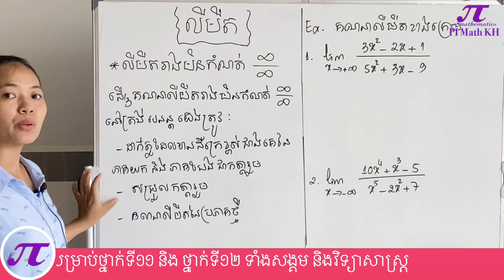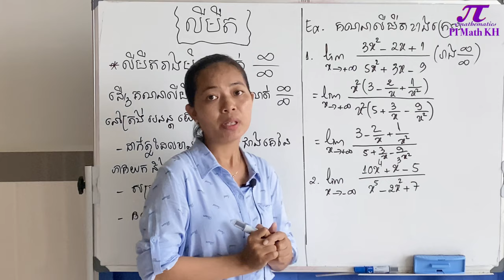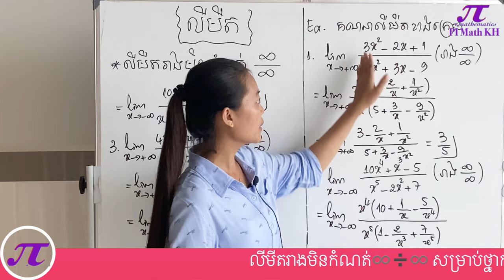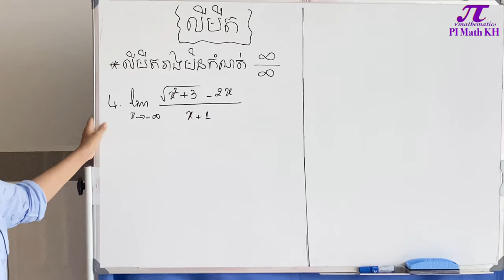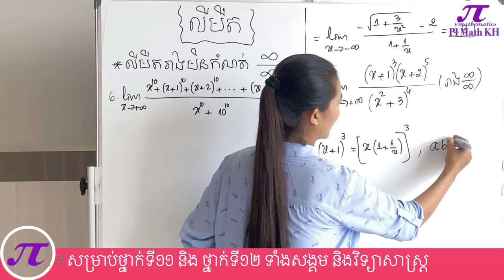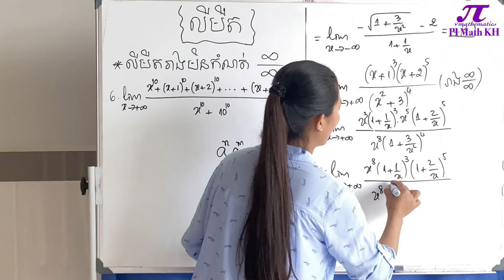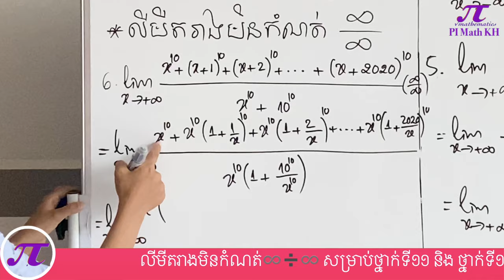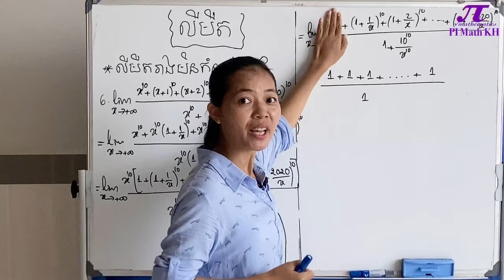លីមីត | លីមីតរាងមិនកំណត់អនន្តលើអនន្ត | limit form ♾/♾